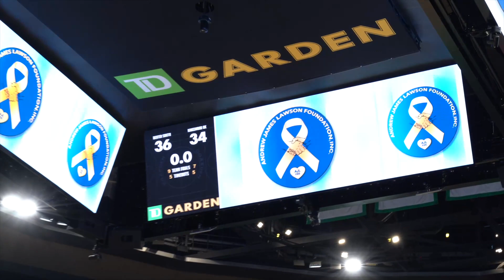Kingswood Oxford vs Dexter Southfield | January 21, 2023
Kingswood Oxford (CT) used their shooting and athleticism to win in convincing fashion against Dexter Southfield last Saturday at the Andrew J. Lawson Invitational at TD Garden.